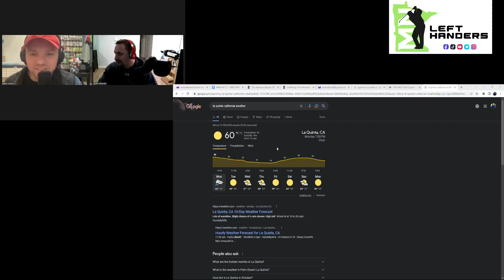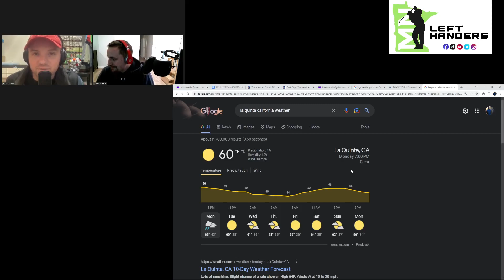2023 American Express - The Course, Its Players and History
The PGA TOUR is back stateside for the 3rd tournament of the season at PGA West in Sunny La Quinta, CA . This is where Nate and Brett will tell you all you need to know about the event:

* The history
* The players
* The weather forecast